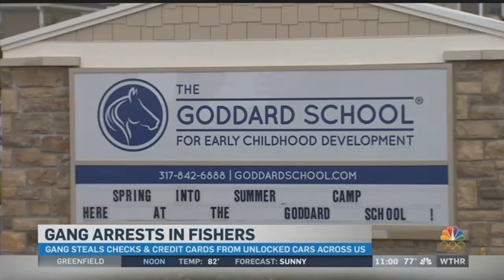Gang Arrests in Fishers